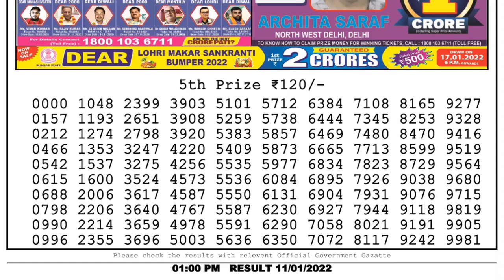Lottery Sambad Result 1pm 11.01.22 Nagaland State Lottery Result